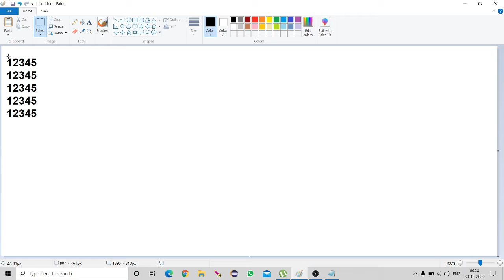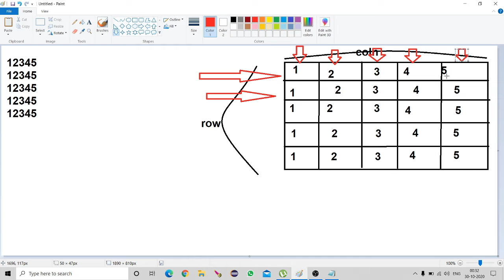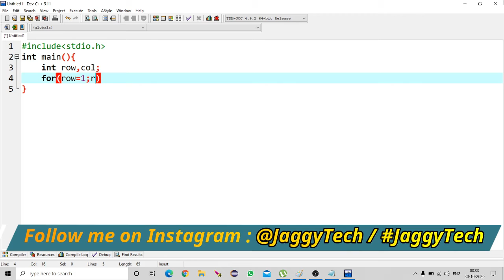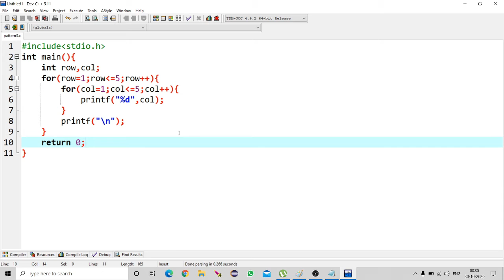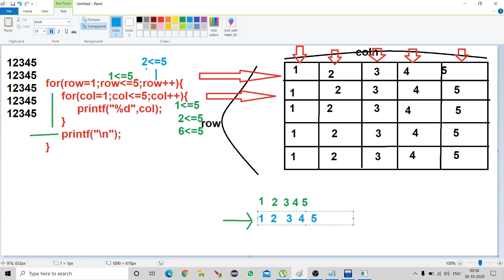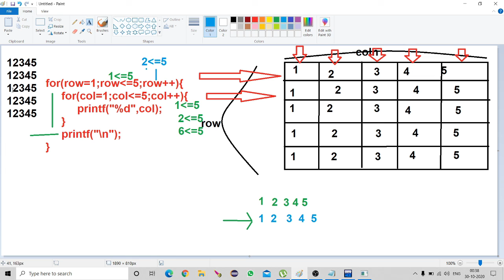Pattern -3 in C | JaggyTech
Pattern programs in C | JaggyTech

Hii everyone

Learn the simplest way of  developing pattern problems in C.